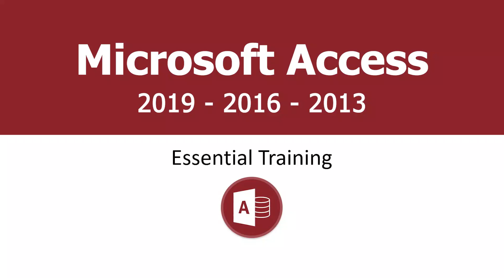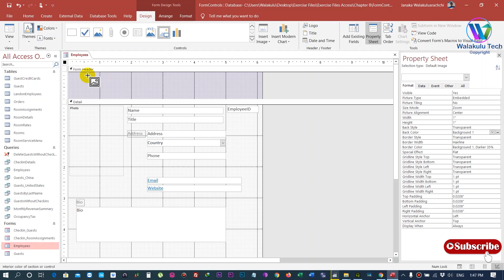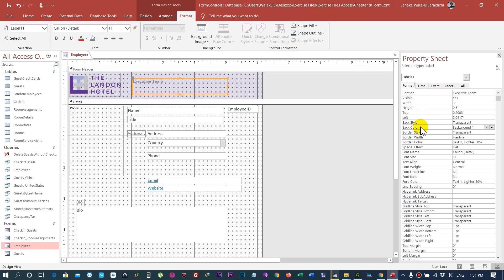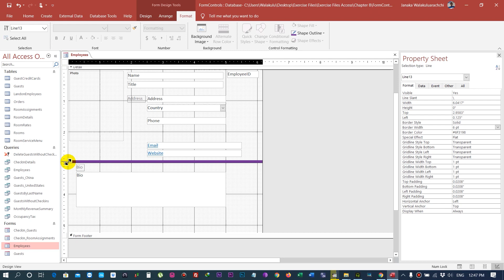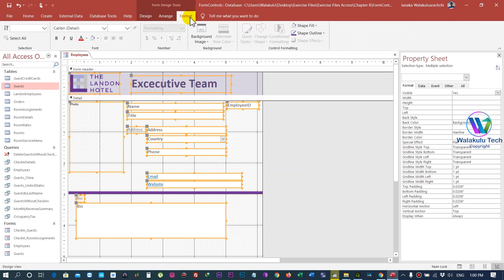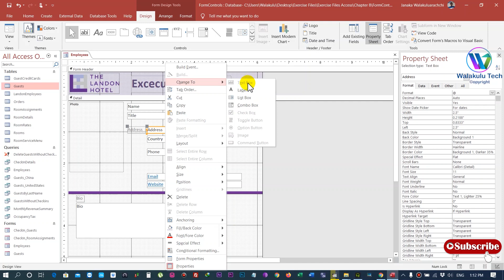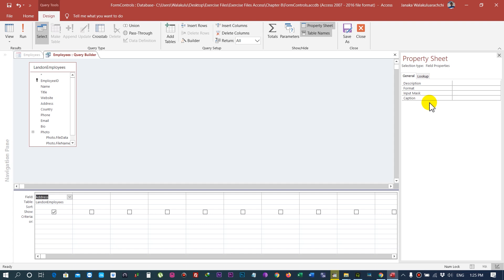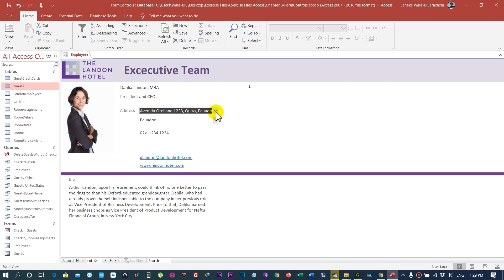Microsoft Access for Beginners - Part 17 (Form Controls) - v2019/v2016/v2013 ( in Sinhala)